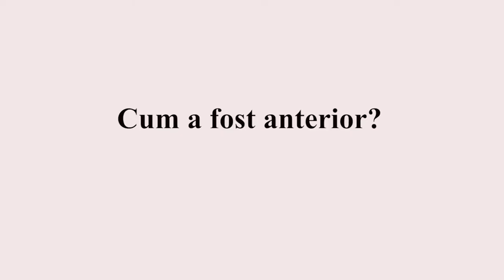Brigada Motorizată din Bălți dispune de apă caldă preparată de punctele termice individuale 20 11 20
(Brigada de Infanterie Motorizată „Moldova” din Bălți dispune de apă caldă, preparată de punctele termice individuale (PTI) instalate în incinta instituției de către întreprinderea „CET-Nord” SA.) (SA CET-NORD)